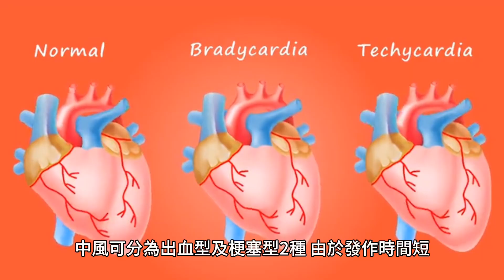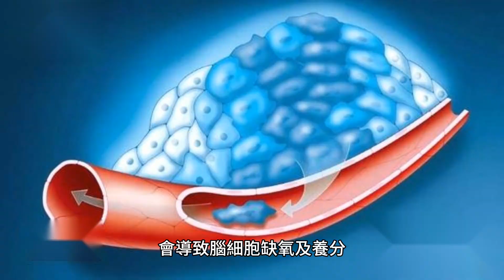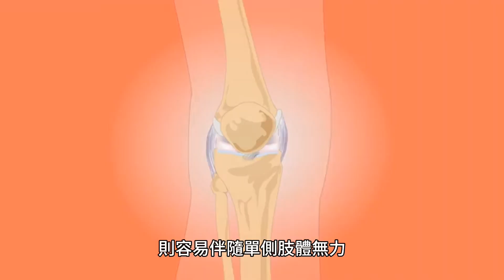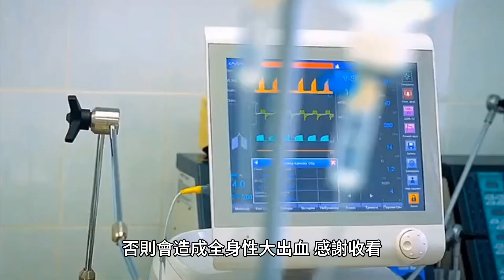腦中風不只眼歪嘴斜！醫示警5前兆：視力變差也要注意